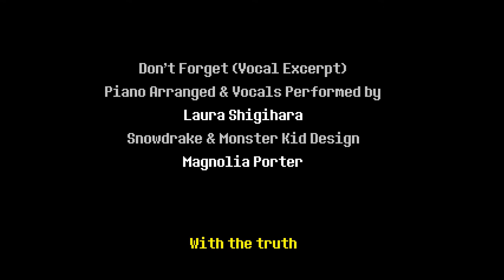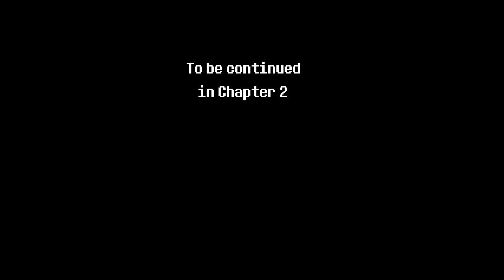HERE'S THE END OF CHAPTER 1! | Deltarune Chapter 1 Finale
Honestly watch until the end, this game was amazing, I loved every part of it, and i enjoyed it, can't wait for chapter 2